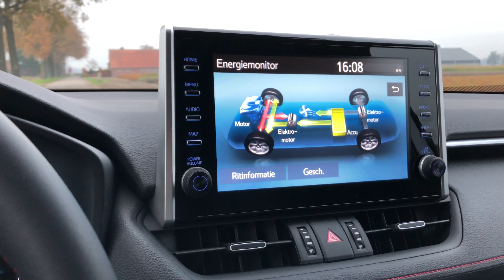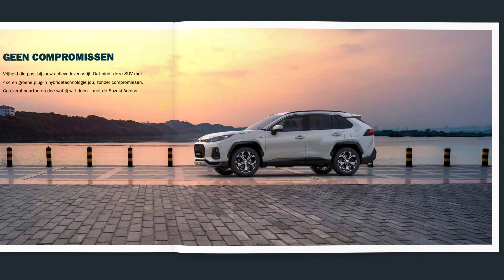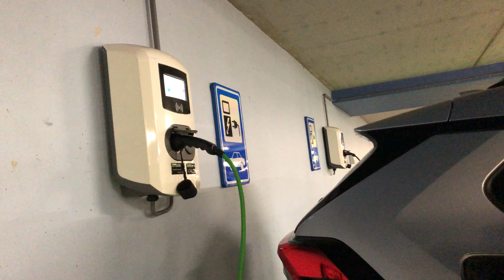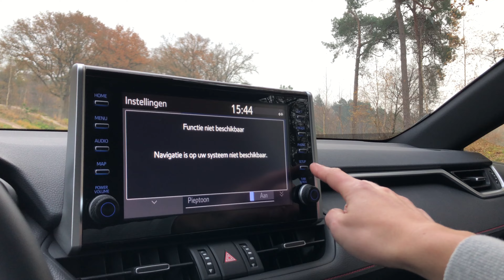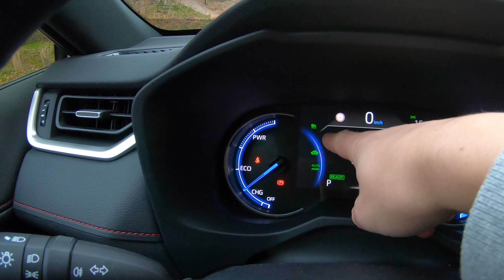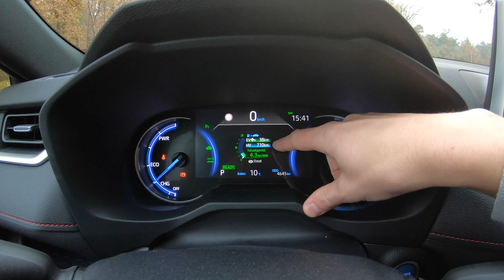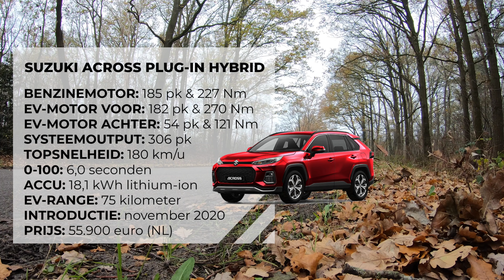Suzuki Across Plug-in Hybrid (2020) - SUZUKI MET 306 PK - REVIEW - AutoRAI TV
De Suzuki Across Plug-in Hybrid lijkt in eerste instantie een auto die niet in een showroom van Suzuki thuishoort. Want Suzuki bouwt toch alleen maar compacte hatchbacks en SUV’s? En nu komt Suzuki met een 306 pk sterke SUV, pardon? Toch is de komst van deze Suzuki Across vrij logisch. Daarnaast is het ook nog een auto die op meerdere fronten weet te overtuigen.

Toyota en Suzuki werken met elkaar samen, ze hebben een alliantie. Het doel van die samenwerking is om technologie en grondstoffen te delen. Ze delen bijvoorbeeld kennis op het gebied van autonome technologieën en maken ook gebruik van elkaars productiefaciliteiten en motoren.

Volg AutoRAI.nl!